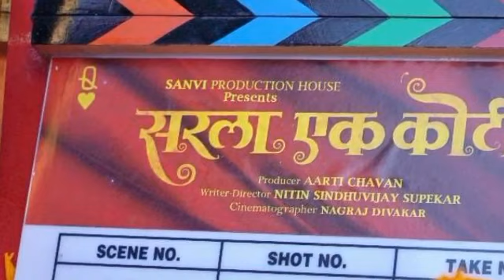Most underrated Marathi Movie Of 2023 | सरला एक कोटी चित्रपट रिव्ह्यू